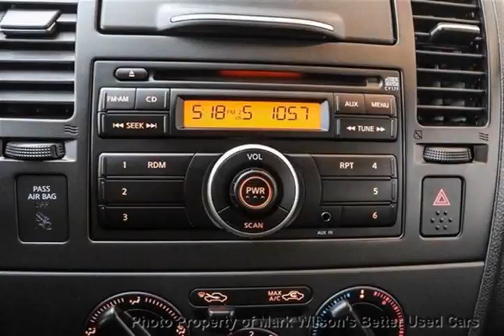Mark Wilsons Better Used Cars - 2010 Nissan Versa 24,000 KM!! HATCHBACK POWER PACKAGE! WARRANTY...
Mark Wilsons Better Used Cars - 2010 Nissan Versa 24,000 KM!! HATCHBACK POWER PACKAGE! WARRANTY! Hat AL412541